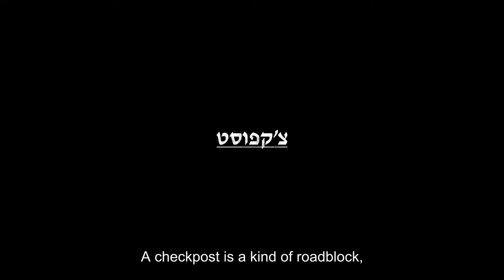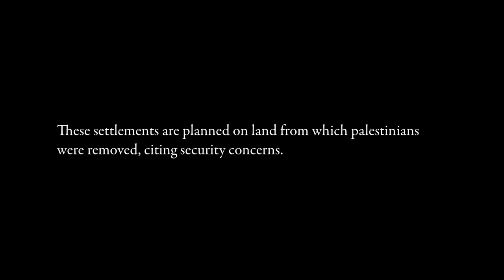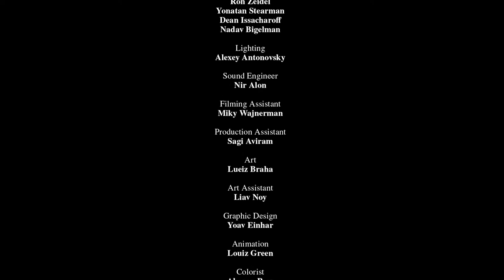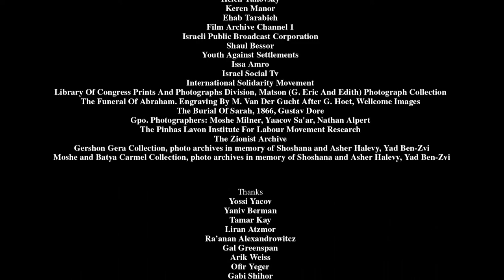Breaking The Silence - 11/17/22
Join us for a conversation between Rabbi Sharon Brous and Breaking the Silence leaders. The evening will open with a screening of Mission Hebron, a short documentary by Rona Segal based on the testimony of Israeli soldiers who served in the West Bank.

Since 2004, Breaking the Silence has published testimonies, conducted tours in the West Bank, and documented the harsh realities of the occupation through the voices of former IDF soldiers. The New Israel Fund (NIF) is particularly proud to support Breaking the Silence’s work to bring the reality of the occupation to young Israelis before they begin their military service.